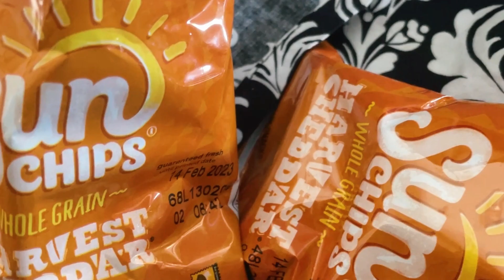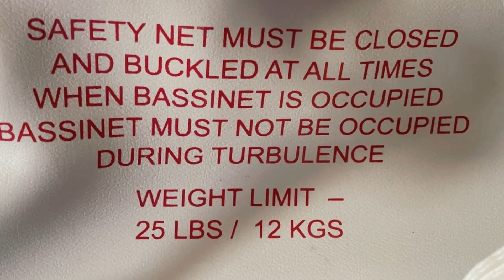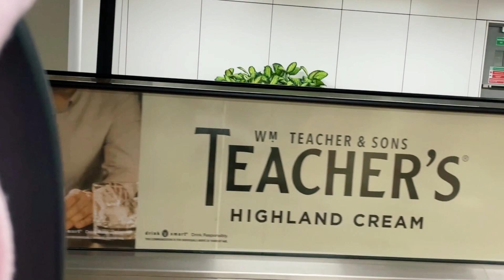Jaisa Ghar Chahiye tha Waisa hi mil gaya aur hui India Trip ki Shuruat 😊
Hello everyone,
Sharing today our beautiful home garden and also some clips from our India travel.
Hope you all will enjoy watching it.
See you back in the next Vlog
Lots of Love,
Abhilasha